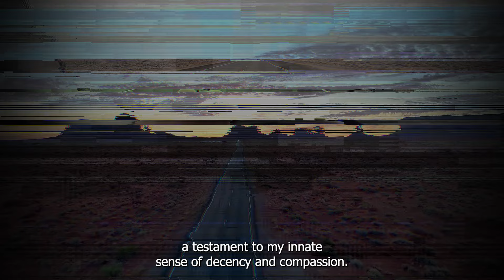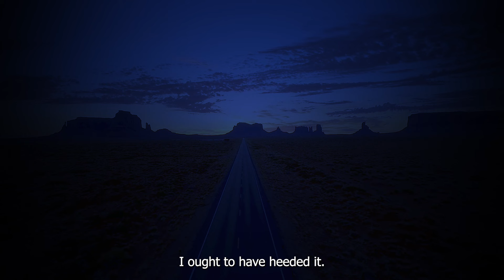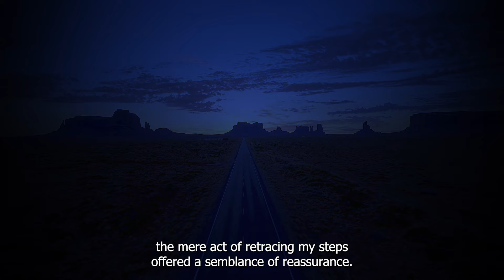Roadside Encounter Scary Story